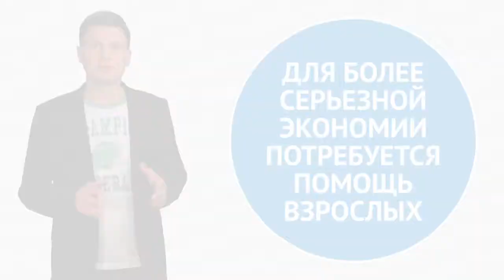Как сберечь воду: несколько простых шагов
А теперь ещё раз, по порядку и ещё более детально: повторим, что каждый школьник может делать для сбережения водных ресурсов сам, вместе с родителями и друзьями!